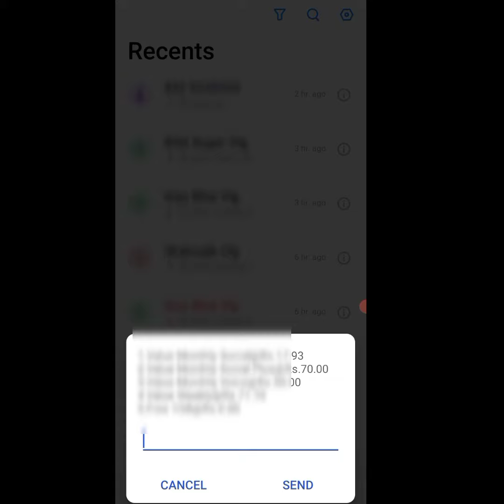Zong 1GB free Internet Code 100% Real 2022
Title,

Hi,
Dosto aj ki is vedio ma ap btaoga, Ka
Ab aap bahut aasan tarike se mahine bhar ke liye song ki sim per bilkul free mein 1GB internet date mahine ke liye hasil kar sakte hain. har sim par 1000mb free lo is video ma ap ko btaya ha ka kis trha ap la skty ho free mb. dial code *6565# kar is ka bad 5 nmbr par ap ko free mb ka option mil jaye ga.

Recover your Answer-
Zong 1GB free Internet
Mahana 1GB Zong Free internet
zong free internet kaise chalayen
zongfreecode
zongfree internet 2020,
zong free internet code 2020 today,
zong app free internet,
zong new sim free internet offer,
zongfree internet 2020,
zong new sim free internet code 2020
zongfree internet 2020,
1GB mantri free internet
How to use free internet and song
Zong free internet code
New updates on free internet
1 GB free new update zong
Zong ka 1GB free internet kaise hasil Karen

Hastings.